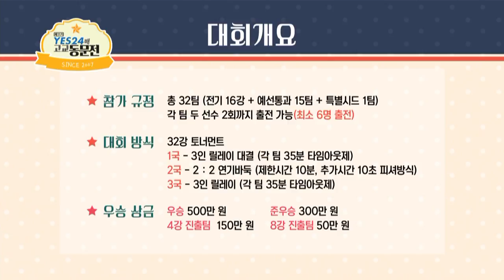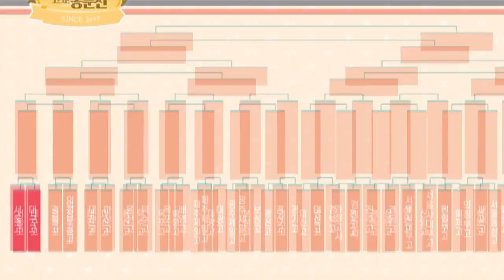제11기 YES24배 고교동문전 32강전 1경기 1국 서울고vs대구고 1부